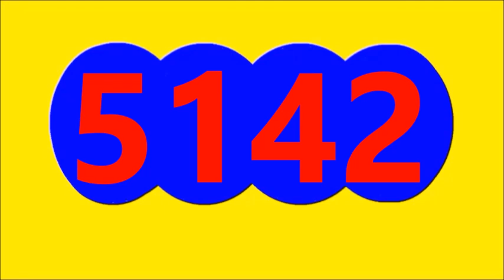PIJAO DE ORO Resultado de hoy DOMINGO 10 de Septiembre Del 2023